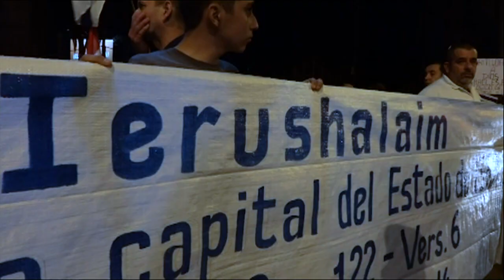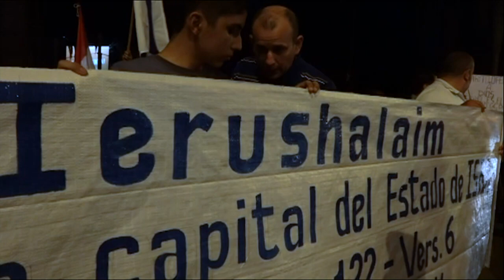Reacciones en Asunción tras tensiones entre Paraguay e Israel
Un grupo de manifestantes expresó en la noche del jueves su apoyo a Israel, luego de que Paraguay anunciara el miércoles que trasladaría nuevamente a Tel Aviv la sede de su embajada, que había sido llevada a Jerusalén en mayo, y que Israel decidiera cerrar su representación en Asunción.